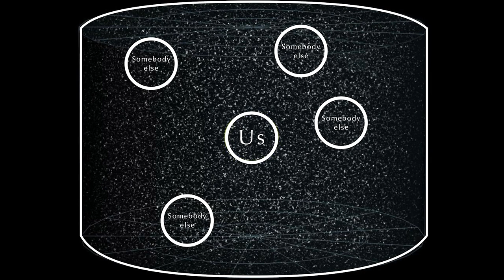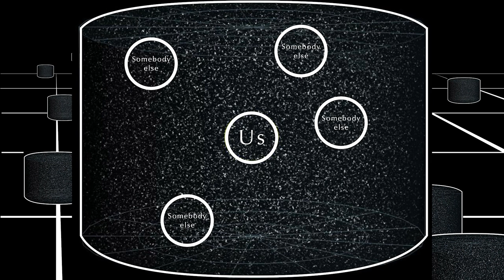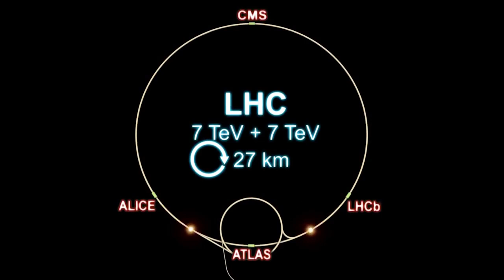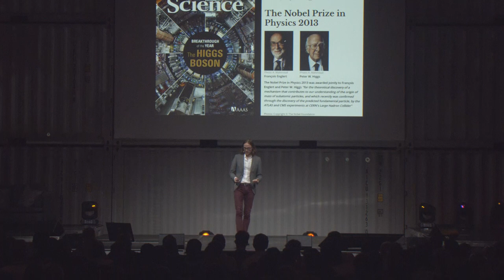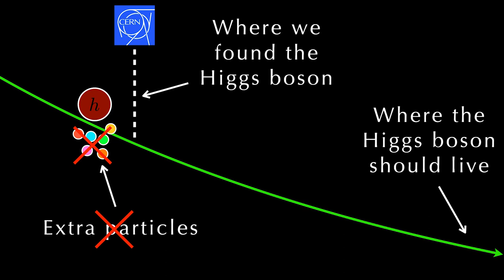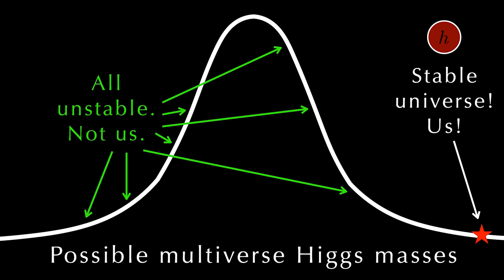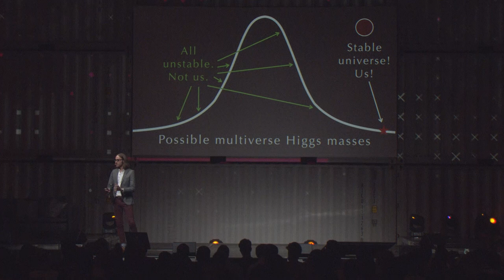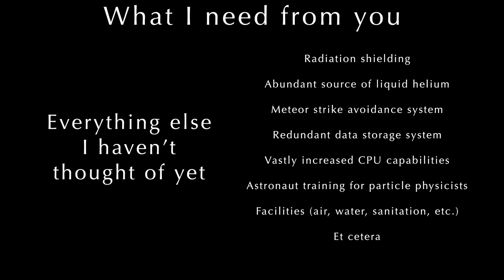James Beacham: What’s Outside The Universe? | Fifteen Seconds Festival 2019, Graz, Austria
Our universe is bizarre. Why is most of the cosmos composed of mysterious dark matter? Why is the Higgs boson so strange? Why do atoms exist? The hottest-and-latest in physics suggests that the biggest puzzles of science could be elegantly solved if our universe were one of a possibly infinite number of universes. But is this a testable scientific idea, or eternally speculative? How do we talk about what's outside our universe? Join Dr. James Beacham, of CERN's Large Hadron Collider, as he explores the edges of knowledge—including CERN's plans for a colossal Future Circular Collider—and how the future of science, technology, and innovation will be much wilder than we can imagine.

Fifteen Seconds is an international platform at the intersection of business, innovation, and creativity, calling all curious minds eager to share their knowledge, drive positive change, and shape the future. Since 2014, tens of thousands of people have exchanged ideas and pushed each other forward at our events.